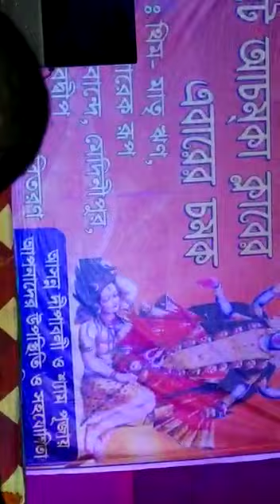Saki saki dance, By Preyoshi & Mayuri,Achomka Club, Madarihat